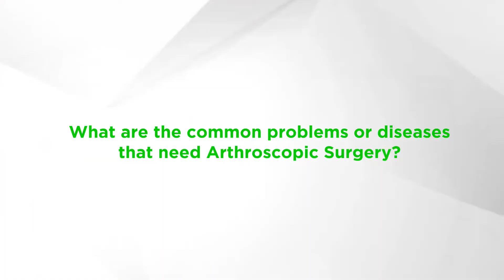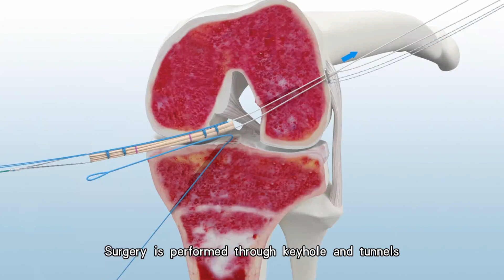Know Your Bone: Arthroscopic Surgery (keyhole surgery on joint) by Dr Tang Weng Chong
Keyhole surgery, or arthroscopy, is a minimally invasive surgical procedure performed by an orthopaedic surgeon on the knee, shoulder, hip, wrist, ankle and many other small joints. The most common knee problems that require arthroscopic surgery include ACL ligament tear, meniscus tear and cartilage injury of the knee.

The benefits of arthroscopic surgery are smaller incisions, lower trauma, less pain, faster recovery and a smaller scar.

Learn more about arthroscopic surgery from our Consultant Orthopaedic & Sports Injuries Surgeon, Dr Tang Weng Chong in this episode of Know Your Bone Health.

Download 'Penang Adventist Hospital' mobile app today for appointment booking or for a virtual video consultation with our doctor. to find out more.